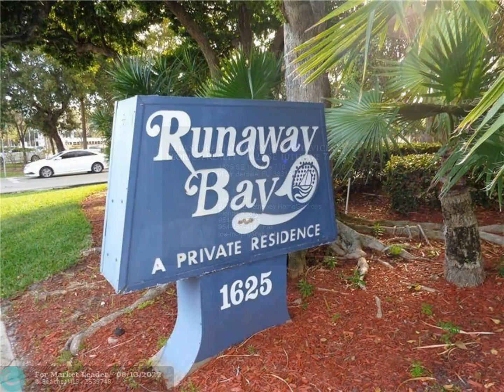Berkshire Hathaway HomeServices Florida Realty - 1625 SE 10th Ave 710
1625 SE 10th Ave 710

The finest condo with a wraparound balcony ever offered for sale at Runaway Bay. No expense spared in this gorgeous remodel! 7th floor NW corner unit with panoramic views of the Fort Lauderdale City skyline and sunsets. Spectacular open kitchen with granite counters, stainless appliances &amp; extended cabinetry. Impact windows. Washer dryer in apt. Travertine marble in bathrooms. Extensive Porcelain flooring. Rainforest shower head in master bath. Custom window treatments, lighting &amp; flat screen TV with bose surround sound. Lighting, sound &amp; A/C equipped with Smart technology. Tankless water heater. 3 wall safes. Building amenities feature heated pool, gym, tennis, rec room, saunas, library and garage parking. Super location is close to beach, airport, downtown, shopping &amp; restaurants.

Joe Murphy
Berkshire Hathaway HomeServices Florida Realty